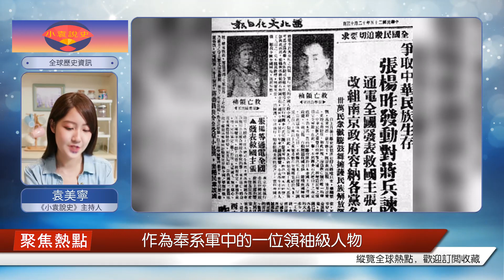1991年老部下到美國拜訪張學良，張學良說：要我回大陸，我有三個條件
當年日寇在中國國門為非作歹，蔣介石卻愚蠢的秉承著所謂“攘外必先安內”的政策，絲毫沒有將民族問題重視起來。而一手推進蔣介石向大局妥協，重新考慮國共合作的人，就是張學良。